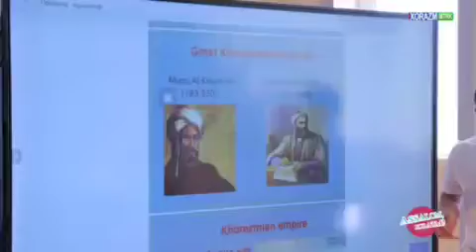Yozgi turizm maktabi tafsilotlari "Assalom, Xorazm!" dasturida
🎞Urganch davlat universiteti tomonidan hamkor oliy ta’lim muassasalari talabalari uchun tashkil etilgan Yozgi turizm maktabi tafsilotlari to'g'risidagi lavha Xorazm MTRK ning "Assalom, Xorazm!" dasturidan o'rin oldi.